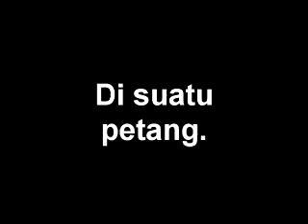Ditumpangi makhluk halus.(siri seram kampung)